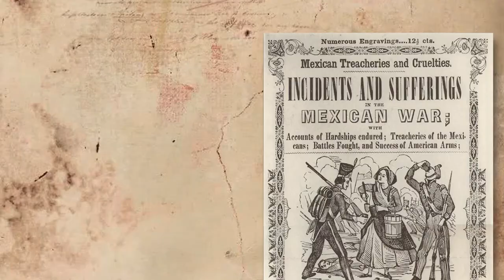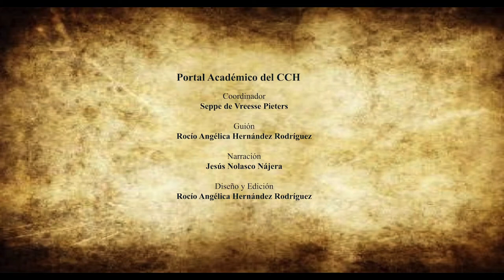Carl Nebel, litografía siglo XIX Historia de México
Video educativo del Colegio de Ciencias y Humanidades (CCH) de la Universidad Nacional Autónoma de México (UNAM). Carl Nebel, litografía siglo XIX Historia de México  Autora: Rocío Angélica Hernández Rodríguez